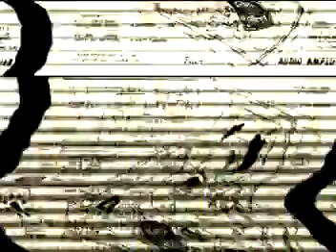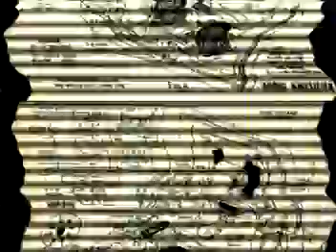Ber Stinco - Perros Africanos (2009)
Ber Stinco - Perros Africanos- de su EP "mil batallas" (2009)